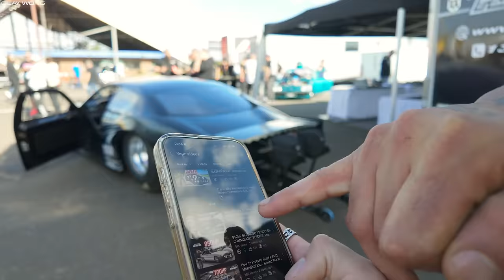Inside Melbourne’s TOUGHEST Underground Car Scene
We step inside the underground world of Melbourne's toughest street cars. Home to one of Australia's most insane car scenes, this is an unbelievable showcase of some of fastest and the very best down under!

Stay up to date with me on the latest in cars, builds and projects: